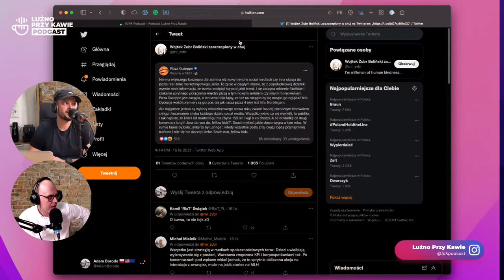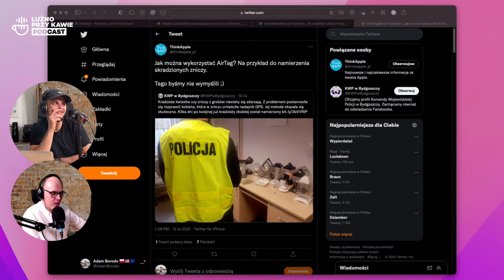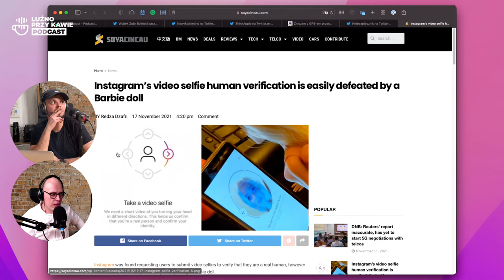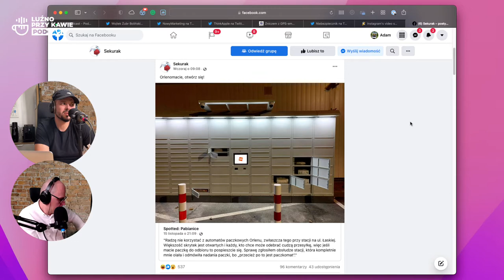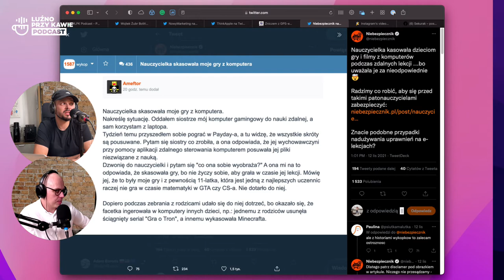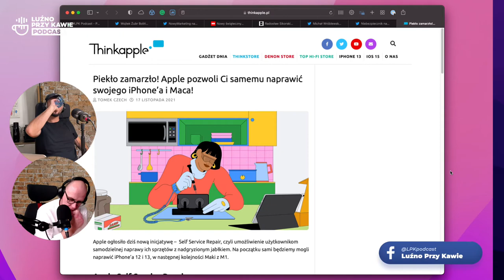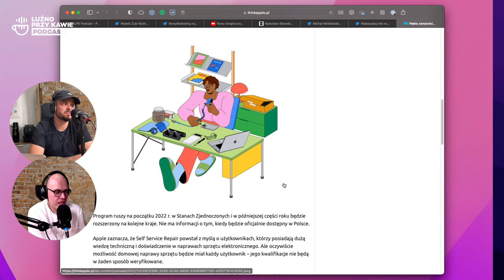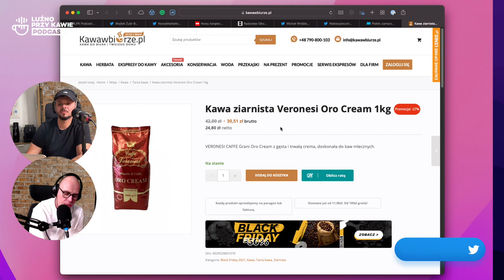#111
Sześcdziesiona. Oto jeden z dwudziestu wybranych przez jury kandydatów w plebiscycie Wydawnictwa Naukowego PWN na “Młodzieżowe Słowo Roku 2021”. ‘donosiciel, skarżypyta’, od art. 60 kodeksu karnego o nadzwyczajnym złagodzeniu kary dla sprawcy przestępstwa, który ujawni informacje dotyczące innych sprawców.

Tak nam się selekcja “spodobała”, że postanowiliśmy uhonorować wybór szanownego jury poprzez “jumę nazewniczą” i transfer do Luźno Przy Kawie na okoliczność tego odcinka. Pierwszego w sezonie piątym, sto jedenastym w serii.

Tematy odcinka
- Gdyby u kogoś pojawiła się chęć zgłębienia tematu awantury o IQOS – Uprzejmie odsyłamy do odcinka numer 87.
- Kradzież zniczy i złapanie złodzieja z pow. świeckiego dzięki AirTag. [Twitter]
- Wywołująca zdumienie (rzekoma) interwencja nauczycielki ws. gier video. [Twitter]
- Aplikacja Pola i wywołujący zdumienie komentarz Radosława Sikorskiego [Klub Jagielloński]
- Ciekawy wpis na fanpage Giuseppe Pizza. [Twitter]
- Wideoweryfikacja lalki Barbie.
- Piekło zamarzło – Apple uruchamia wsparcie napraw urządzeń przez siebie produkowanych.
I wiele innych, w tzw. “międzyczasie”.

Do usłyszenia

Dajcie znać, które słowo powinno zwyciężyć w plebiscycie na młodzieżowe słowo roku. Czy sześćdziesiona to dobry wybór?

Dziękujemy za poświęcony czas. Zapraszamy na nasze media społecznościowe – linki znajdziecie poniżej.

Pozdrawiamy,
Adam i Ludwik

Projekt okładki: Ludwik Chybiński
Identyfikacja wizualna: High5Studio.pl
Głosy: Adam Borodo,Ludwik Chybiński
Podkład muzyczny: O S C A R
Grupa Telegram i WhatsApp